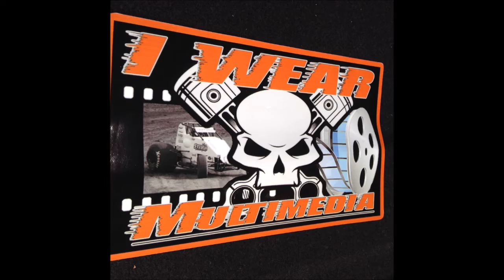Gary Nelson Jr Wingless Spec Sprint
The Joe Hunt Magneto Series Point Leader. Action By I WEAR Multimedia. From Petaluma Speedway 8-8-2015